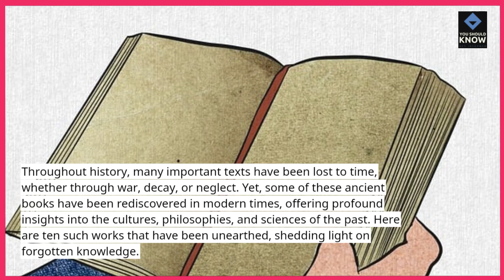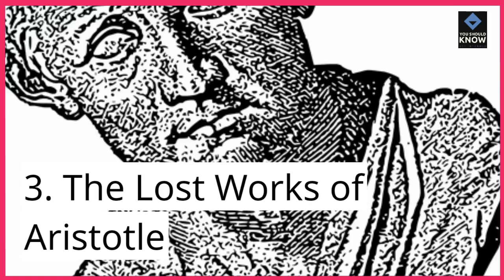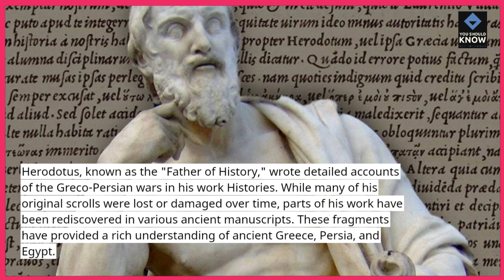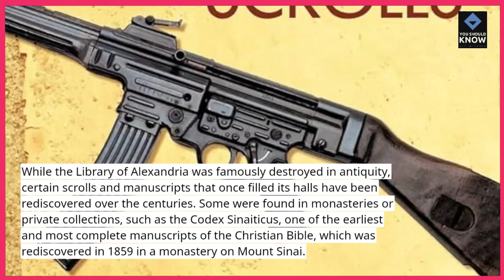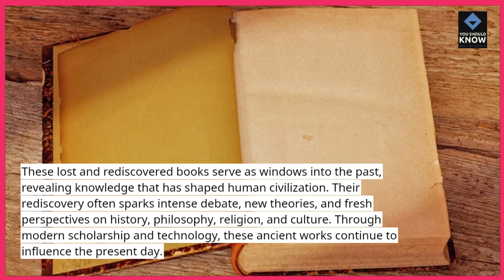Top 10 Ancient Books That Were Lost and Rediscovered in Modern Times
Some ancient texts vanished for centuries before their rediscovery. Explore the stories of these lost books and their impact on our understanding of history.